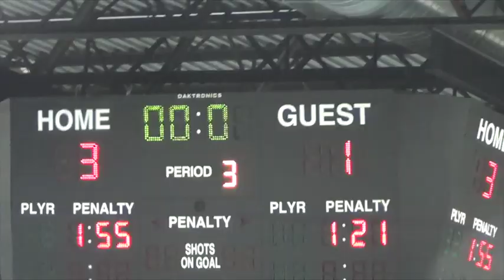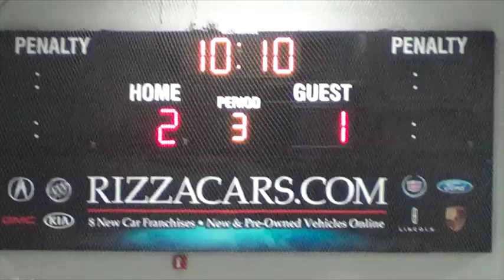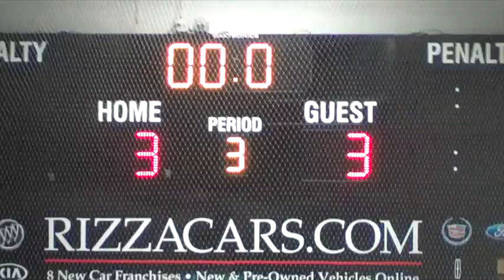12-5-7-14 GAME 3-4 CHICAGO WEEKEND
This video is about 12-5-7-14 GAME 3-4 CHICAGO WEEKEND